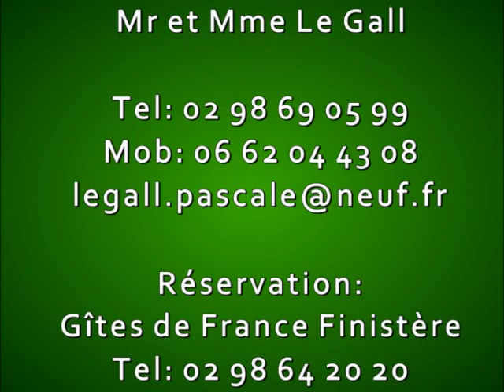Gîte n°11070 Mr et Mme Le Gall St Pol de Léon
Maison indépendante située sur la ferme légumière du propriétaire. Petite maison campagnarde entourée de haies, restaurée avec goût et suivant les traditions : la pierre règne en façade et à l'intérieur, pour la cheminée. Vous apprécierez le calme, l'air vivifiant et iodé de la mer qui se trouve à 3 km. C'est un lieu de séjour agréable et ensoleillé.